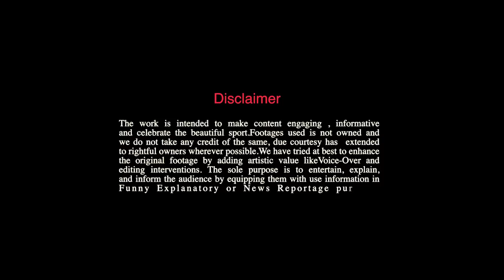സഞ്ജുവിന് മഴ പാര ആവുമോ? | Weather Report For Qualifier 1 | Cricket | OneIndia Malayalam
Rain Threat Looms Large Over Qualifier 1 Between RR and GT, Here Is The Weather Report |
സഞ്ജുവിന്റെ ശകുനം മുടക്കാൻ മഴ
ഇന്ന് കളി നടക്കുമോ? കാലാവസ്ഥ റിപ്പോർട്ട് ഇങ്ങനെ